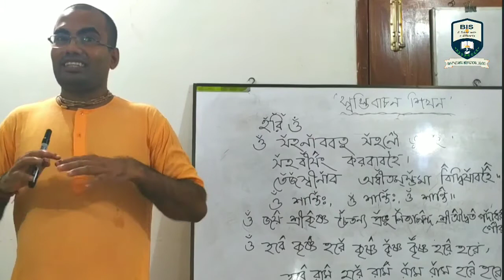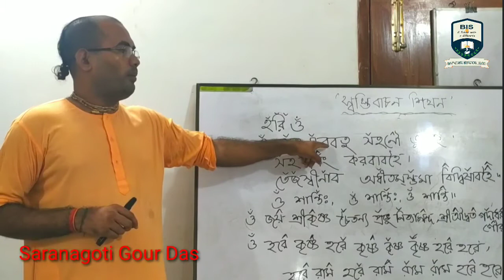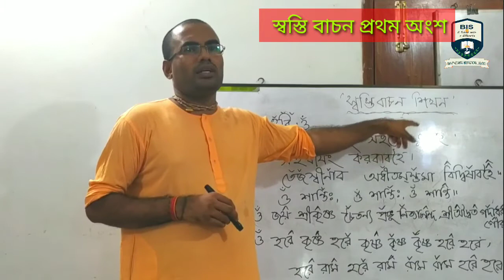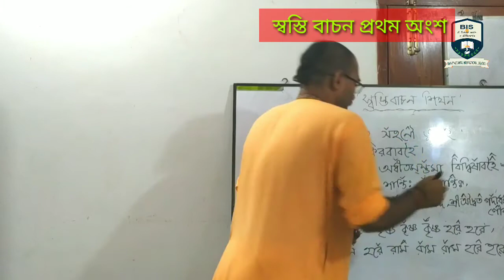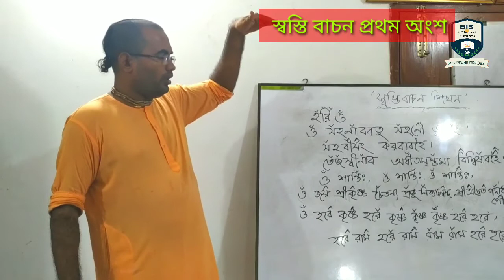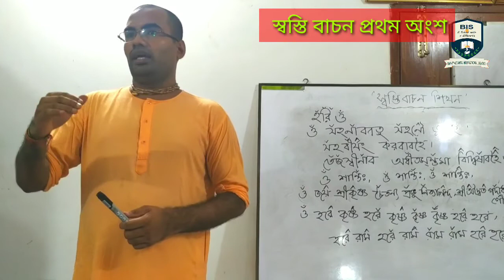স্বস্তি বাচন শিখন ( পাঠ ৩) প্রথম অংশ৷ Sasti Vachan lesson 3, First part.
This is the first part of Shasti Vachan.  It is recited first  in every vedic stotro.